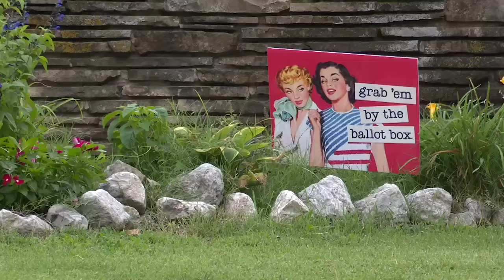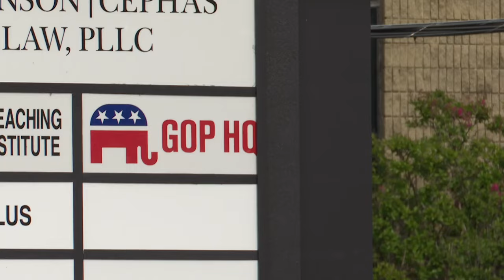Tulsa County dems, GOP respond to Biden withdrawing from race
The reality of the first presidential ticket since 1976 not to include a Clinton, Bush, or Biden is settling in among local leaders.

State Rep. Regina Goodwin is already State Senator-elect as no opponent has filed to run in November. Rep. Goodwin will also vote on her party's next nominee for president at next month's Democratic National Convention in Chicago as an elected delegate.